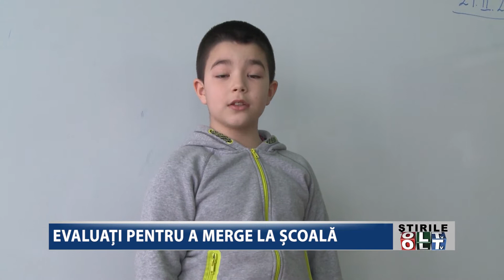EVALUATI PENTRU A MERGE LA SCOALA